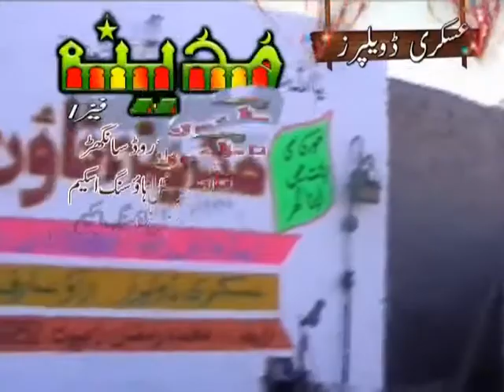madina town Real Estate TVC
For your Advertizing in all sindh cable Contact 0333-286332